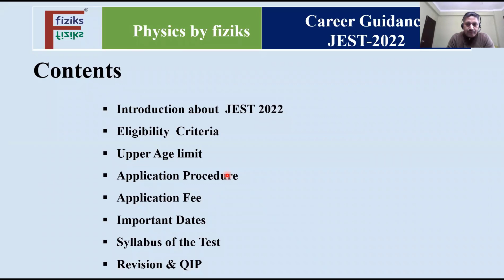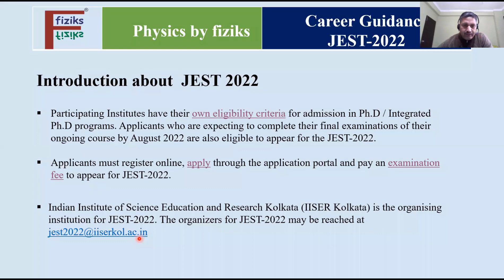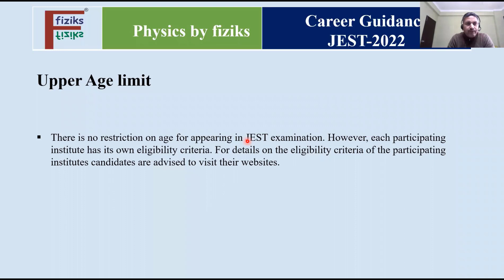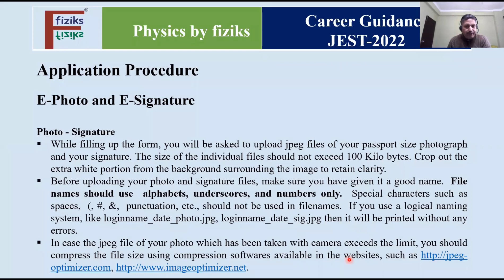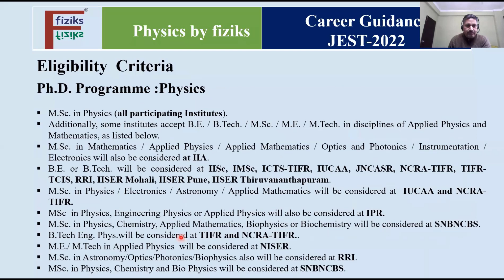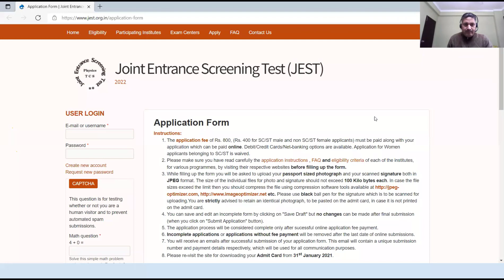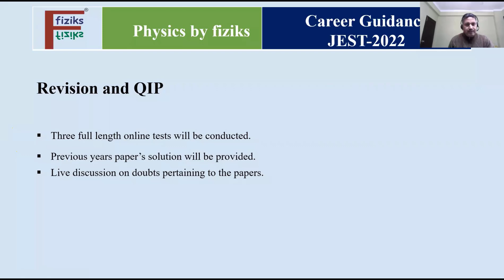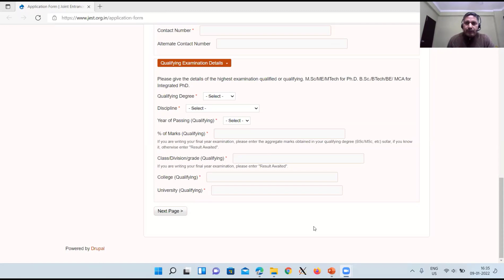JEST Physics 2022 Notification Career Guidance Physics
JEST-2022 examination is scheduled to be held on Sunday, March 13, 2022.
Online registration and application portal is open.

Last date for submission of online applications and payment of application fee is  January 18, 2022.

Applicants seeking admission  for a Ph.D / Integrated Ph.D Programme in Physics or Theoretical Computer Science or Neuroscience or Computational Biology in  one  of the Participating Institutes may appear for JEST-2022 at one of the Exam Centers.

The Science & Engineering Research Board (SERB) (statutory body established through an Act of Parliament) recognizes JEST as a National Eligibility Test (NET) in their office Memo vide OM No.SB/S9/Z-01/2015.  Fellows working in SERB programmes and qualified in NET are eligible to get enhanced fellowship.

Participating Institutes have their own eligibility criteria for admission in Ph.D / Integrated Ph.D programs. Applicants who are expecting to complete their final examinations of their ongoing course by August 2022 are also eligible to appear for the JEST-2022.

Applicants must register online, apply through the application portal and pay an examination fee to appear for JEST-2022.